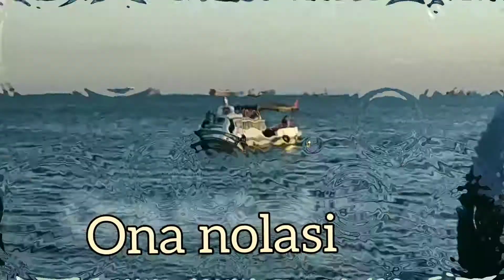Ona nolasi Она ноласи жуда тасирли ажойиб жонли овоз